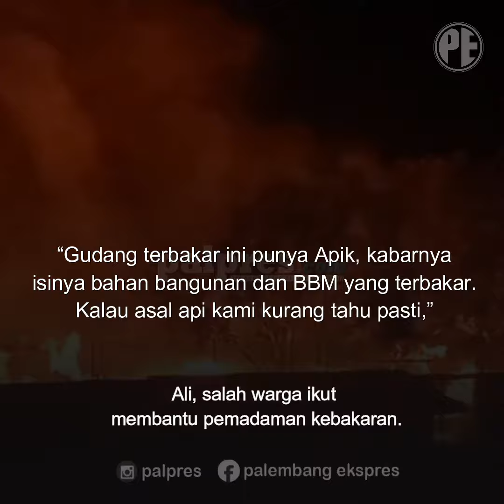Gudang BBM Kebakaran Warga Muaradua Heboh - PALPRES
Kebakaran hebat melanda sebuah gudang diduga lokasi penyimpanan Bahan Bakar Minyak (BBM) dan alat bangunan di Lingkungan XI Kelurahan, Batu Belang Jaya, Kecamatan Muaradua, Selasa malam (20/8), sekira Pukul 20.00 WIB.

Beruntung kebakaran tidak sampai meluas ke rumah dan ruko milik warga, tak jauh dari lokasi gudang milik Apik yang mengalami kebakaran tersebut.

Percikan api diduga berasal dari BBM yang terbakar sempat membuat warga setempat panik, dan banyak berhamburan keluar rumah memastikan kebakaran dengan cara melihat langsung ke lokasi kebakaran.

Dua unit Mobil Pemadam Kebakaran yang diterjunkan ke lokasi, dan api kebakaran berhasil dipadamkan oleh petugas dan warga setempat Pukul 20.45 WIB.

“Gudang terbakar ini punya Apik, kabarnya isinya bahan bangunan dan BBM yang terbakar. Kalau asal api kami kurang tahu pasti,” sebut Ali, salah warga ikut membantu pemadaman kebakaran.